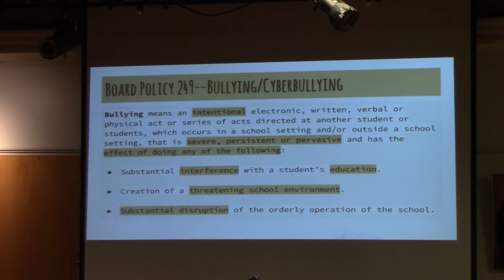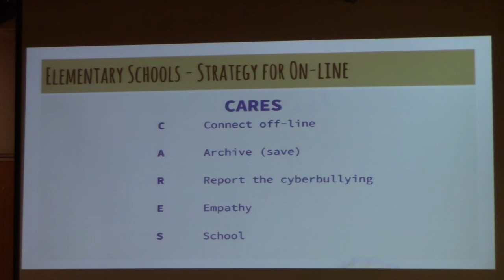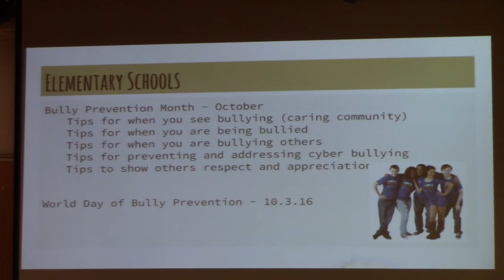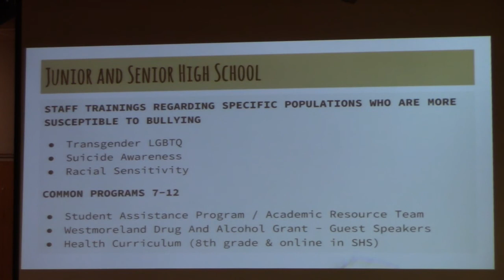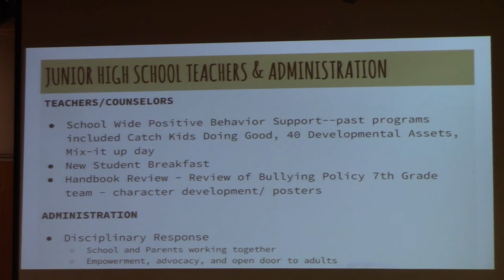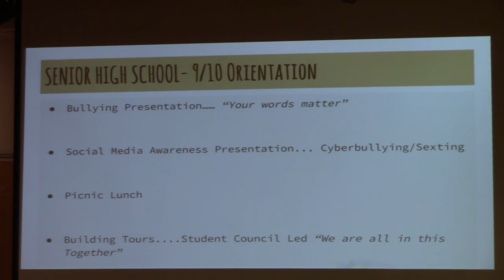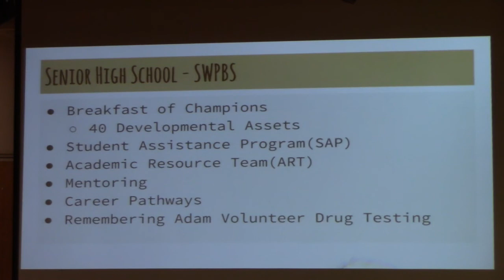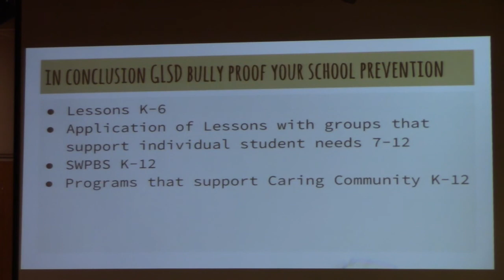Bullying Presentation 09.13.16